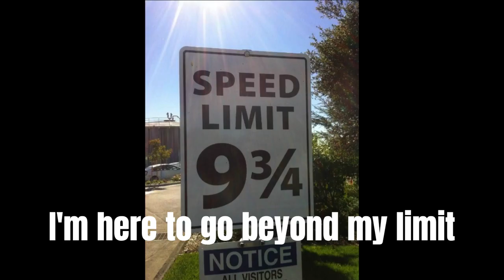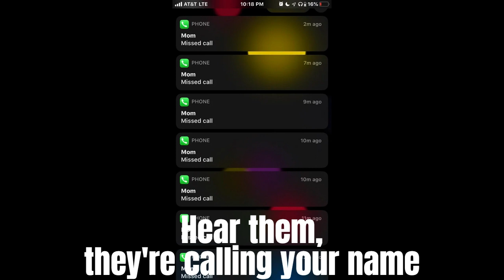FIND YOUR FLAME with Google Images, Memes and Extras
It's been a year since I uploaded a video (funny)